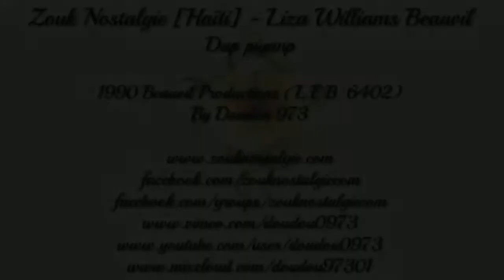ZOUK NOSTALGIE [HAITI] LIZA WILLIAMS BEAUVIL Dap piyanp 1990 Beauvil Prod. (L.E.B. 6402) DOUDOU 973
Extrait du second album de LIZA WILLIAMS BEAUVIL intitulé " Si ou te konnin ... " sorti en 1990 sur le label Beauvil Productions

Chant et choeur LIZA WILLIAMS BEAUVIL
Choeur MAGGY FOREST , JOSETTE FORESTE , GEORGIE METELLUS , JEAN-EMMANUEL THADAL
Guitare ALEX ABELARD
Guitare et choeur EDDY SAINVIL
Guitare basse GARDY JEAN-CHARLES